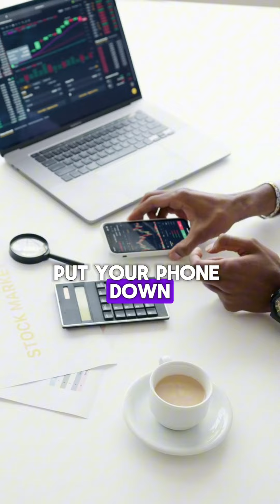How to make your Kids remember you forever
In this video, @drfebidahosa  shares the greatest advice for parents (especially fathers), to equip you in the rewarding, yet challenging journey of raising children.

Whether you're a new parent or have been on this path for years, this insight is designed to foster a nurturing environment for your kids, that will make a lasting impact on them.